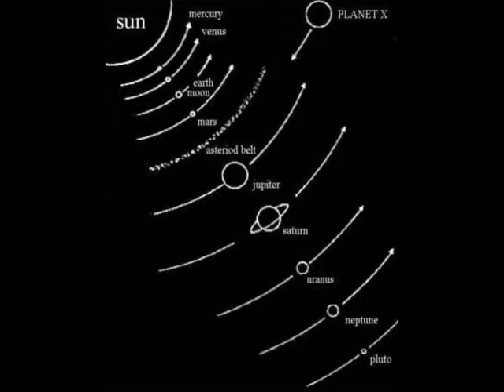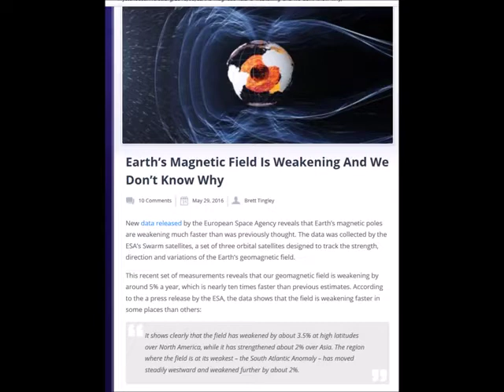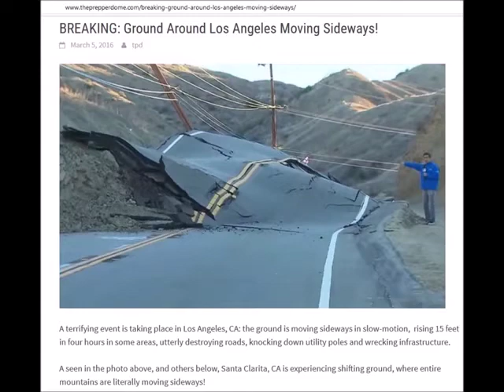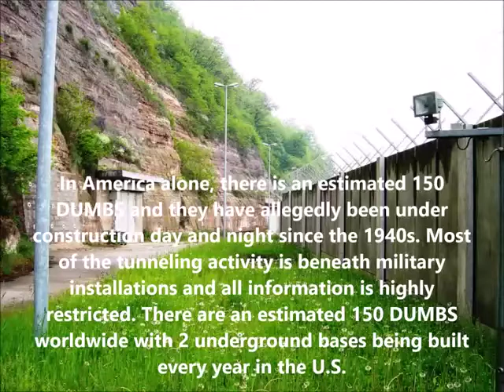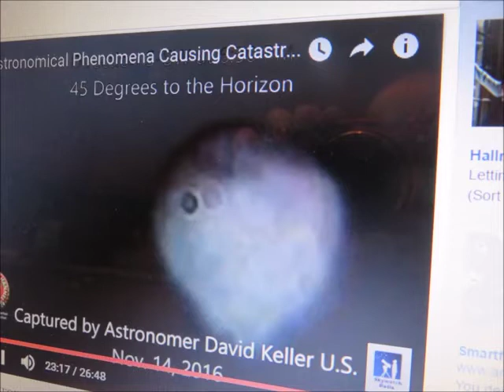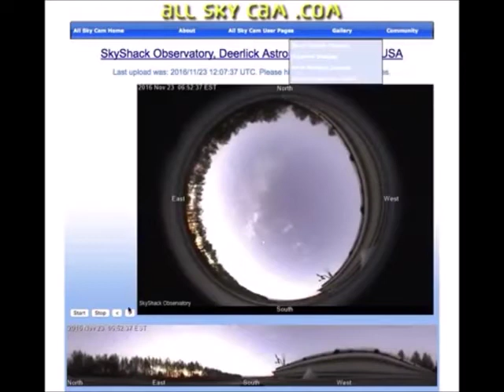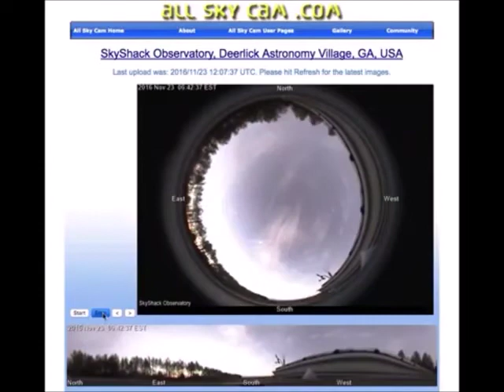Nibiru Nemesis Photographed With Wings - Warning Signs of Approaching System ( must see)